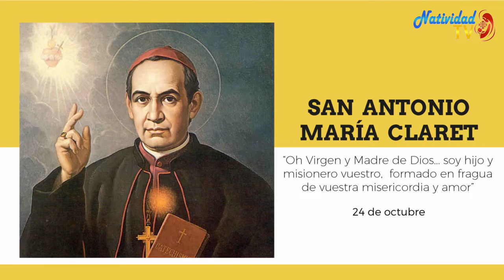SANTO DEL DÍA | Lunes, 24/10/2022 // Fr. JUAN DUQUE, odm